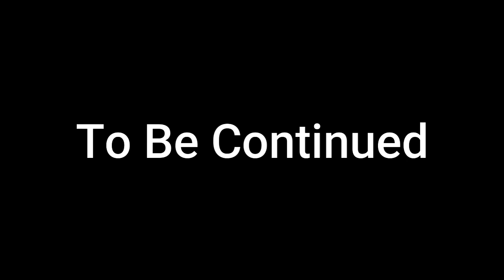My RLCraft Experience (Part 2)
Welcome to the Terra Family. Here, we have fun doing what we do, chat during streams, and think of new ways and challenges to play different games for the channel.